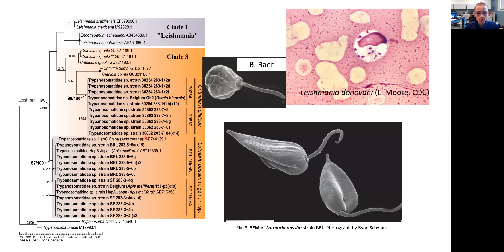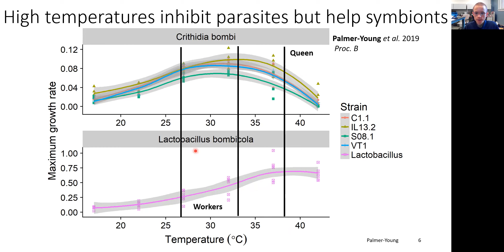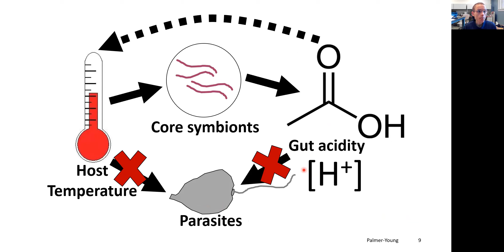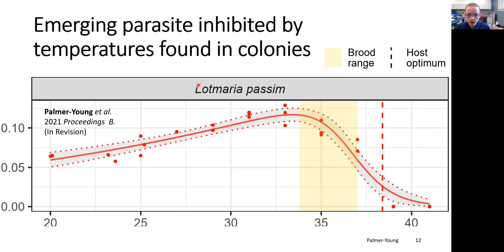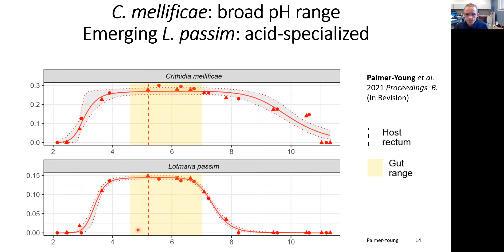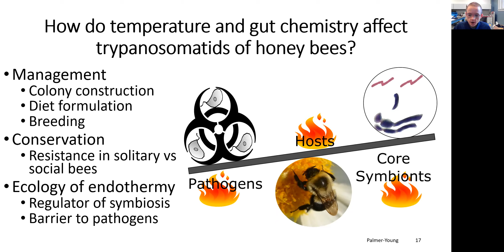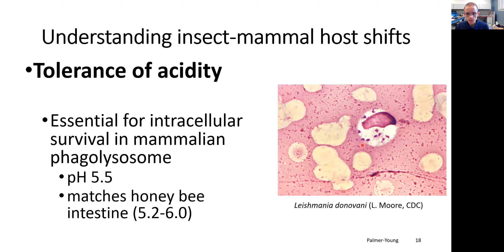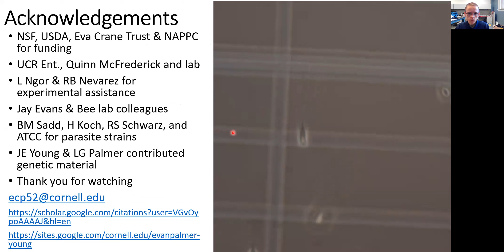Hot and sour: parasite adaptations to honey bee body temperature and pH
Host temperature and gut chemistry can shape resistance to parasite infection. Heat and acidity can limit trypanosomatid infection in warm-blooded hosts, and could shape infection resistance in insects as well. The colony-level endothermy and acidic guts of social bees provide unique opportunities to study how temperature and acidity shape insect-parasite associations. We compared temperature and pH tolerance between three trypanosomatid parasites from social bees and a related trypanosomatid from poikilothermic mosquitoes, which have alkaline guts.

Relative to the mosquito parasites, all three bee parasites had higher heat tolerance that reflected levels of endothermy in hosts. Heat tolerance of the honey bee parasite Crithidia mellificae was exceptional for its genus, implicating honey bee endothermy as a filter of parasite establishment. The lesser heat tolerance of the emerging Lotmaria passim suggests possible spillover from a less endothermic host. Whereas both honey bee parasites tolerated the acidic pH’s found in bee intestines, mosquito parasites tolerated the alkaline conditions found in mosquito midguts, suggesting that both gut pH and temperature could structure host-parasite specificity. Elucidating how host temperature and gut pH affect infection—and corresponding parasite adaptations to these factors—could help explain trypanosomatids’ distribution among insects and invasion of mammals.